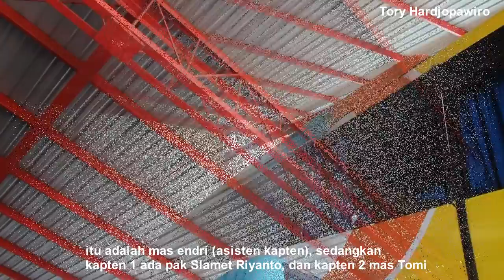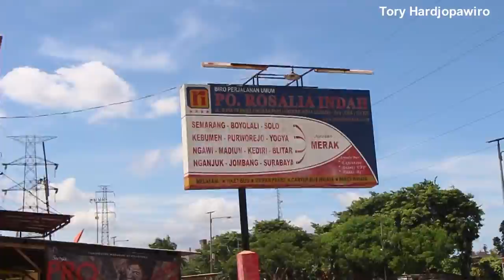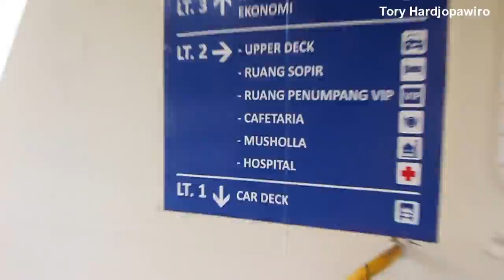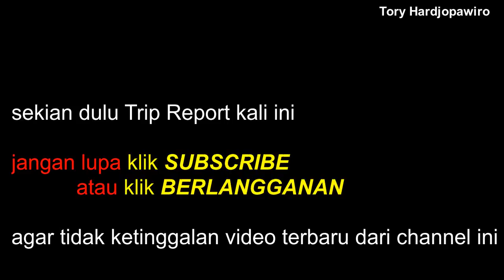Walau Rusak, Berani Jalur Ekstrim ! Trip Report bus Rosalia Indah Merak – Muaraenim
Rabu, 19 Desember 2018 saya mencoba armada RosaliaIndah dari Jogja ke Muaraenim. Harga tiket bus Rosalia Indah ini adalah 500.000, itu sudah termasuk servis makan 3 kali, di sampang cilacap, bitung, dan way halim bandar lampung. Bus Rosalia Indah ini dibalut dengat body buatan karoseri Morodadi Prima. Fasilitas yang diberikan adalah reclining seat, konfigurasi seat 2-2, ac, tv led (tapi rusak), toilet, footres, selimut, dan bantal. Menurut penuturan crew yang bertugas, Rosalia Indah dengan nomor lambung 170 ini merupakan bus cadangan. Namun, walaupun bus ini adalah bus cadangan, kenyamanan kursi tetap tidak terkurangi.
Saya naik bus ini dari agen adi sucipto Jogja pada pukul 14.00. Crew yang bertugas adalah pak Slamet Riyanto (driver 1), Tomi (driver 2), dan Endri (asisten driver). Warna dominan yang melekat pada trip report saya dengan bus Rosalia Indah kali ini adalah adanya kerusakan pada bus. Setelah sarapan di pool bitung, bus mengalami kerusakan pada rem , sehingga timbul kepulan asap di bagian dalam belakang. Hal itu terjadi berkali-kali, dan berkali-kali pula crew mencoba mengatasi masalah tersebut. Setelah menelepon mekanik Merak, bus Rosalia indah bernomor lambung 170 ini perlahan melanjutkan perjalanan hingga tiba di pool Merak.  Di pool Merak ini, mekanik mencoba mengatasi permasalahan yang terjadi pada bus Rosalia Indah 170. Setelah memakan waktu 1,5 jam, akhirnya bus ini bisa melanjutkan perjalanan menuju pelabuhan merak.
Setibanya di pelabuhan Bakauheni  Lampung, driver merasakan bus ini belum “sehat”, dan beberapa kali sempat terjadi kepulan asap yang sama di bagian belakang dalam. Bahkan crew bus Rosalia Indah 515 yang bertujuan Kotabumi Lampung pun ikut membantu crew bus kami. Namun sayangnya masalah pada bus kami tidak terobati, bus kami jalan pelan-pelan sampai akhirnya tiba di way halim bandar lampung jam 17.40. Disitu kami mendapat servis makan yang ketiga. Disitu pula bus kembali diperbaiki lagi oleh 2 mekanik. Setelah 3 jam menunggu perbaikan, penumpang yang sudah menunggu lama mendapatkan masing-masing 1 pop mie dari Rosalia Indah. Pukul 21.45 Rosalia Indah 170 tujuan Muaraenim ini akhirnya sudah siap untuk melanjutkan perjalanan, dan segera bergegas menuju terminal Rajabasa. Pukul 00.40 Rosalia Indah NL170 mampir sejenak di RM Minang Saiyo. Pukul 01.10 Rosalia Indah 170 kembali tancap gas, dan sempat mengekor bus Handoyo dan Rhema Abadi, namun tidak sampai meng-overtake kedua bus tersebut. Di simpang meo,  crew bus sempat beli durian karena di daerah tersebut banyak penjual durian. Daerah simpang meo ini jalannya kecil dan berkelok-kelok, sehingga jika berpapasan dengan kendaraan besar, harus bergantian lewatnya, tidak ayal serempetan bisa terjadi di area ini. Sekitar pukul 08.30 Rosalia Indah NL170 masuk area Muaraenim, namun ternyata bus ini harus kembali lagi berangkat ke Jogja pukul 10.00.
Demikian trip report saya kali ini, semoga bermanfaat
  agar tidak ketinggalan video terbaru dari channel ini

AYO

*LIKE videonya

Trimakasih